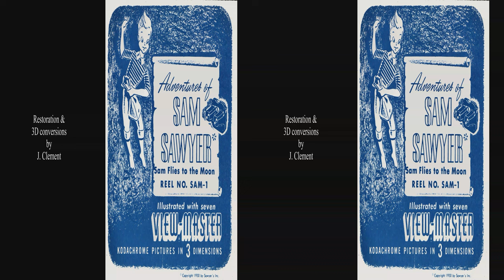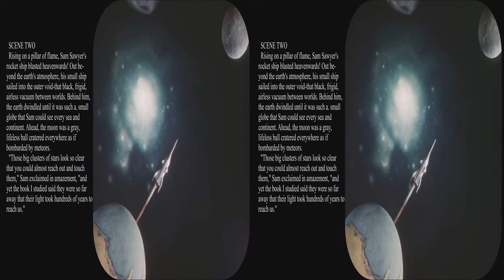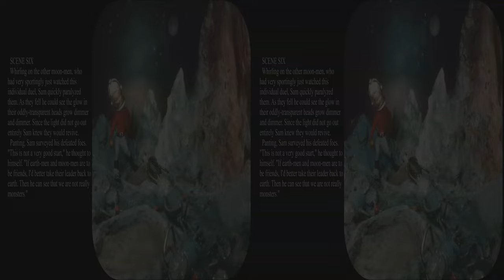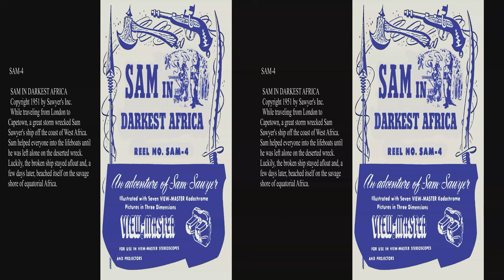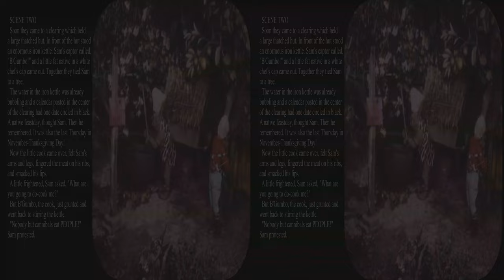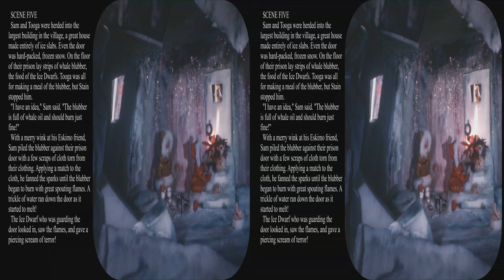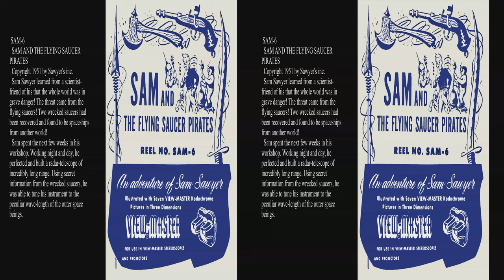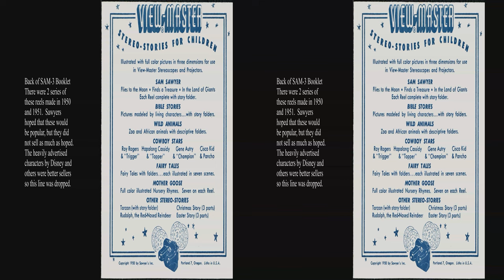View-Master Sam Sawyer Complete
Updated to full 4k with artist's image.  These 6 reels were created by Paul Sprunk in 1950, 1951.  Sawyer’s wanted to have their own character, but unfortunately the reels did not sell enough to justify continuing the series.  Sprunk also created a 3D movie, “The Adventures of Sam Space”, which is available on the 3D Blu-Ray “3D Rarities”.  Reels 1 and 6 are also included in "3D Rarities".
The 6 stories are:
1. Sam Flies to the Moon
2. Sam Finds a Treasure
3. Sam in the Land of the Giants
4. Sam in Darkest Africa
5. Sam in the Land of Ice
6. Sam and the Flying Saucer Pirates
These reels are readily available from web auction sites and various vendors.  This is a complete copy of the original reels including the original text  and artwork, at higher resolution.  The previous copy has been removed.  More information about Paul Sprunk is available in the book "View-Master Memories".